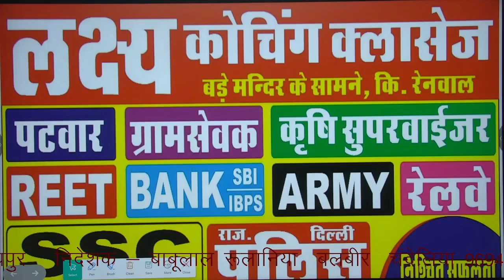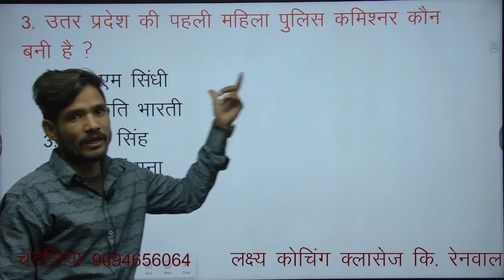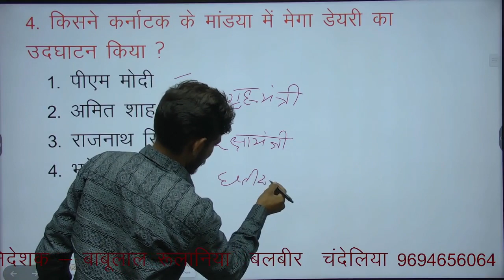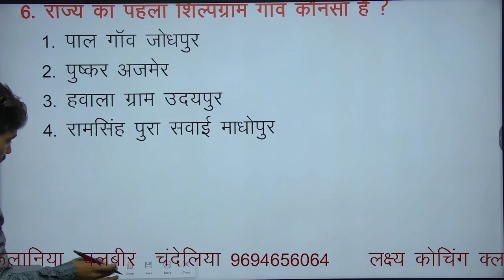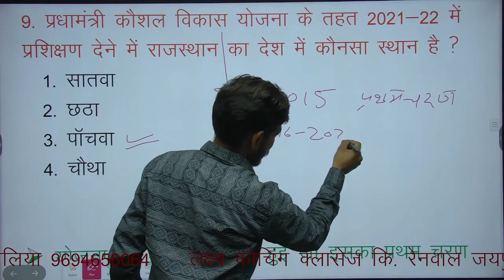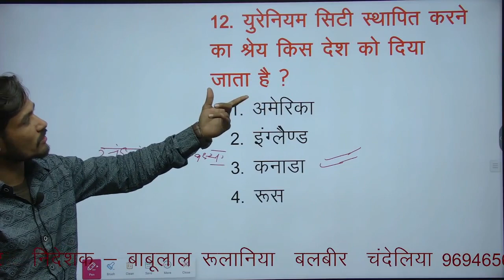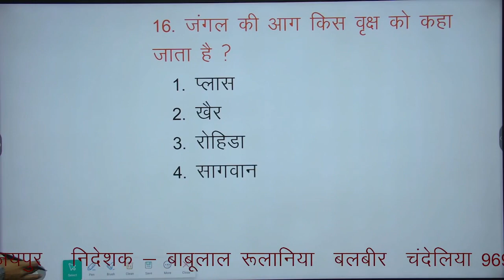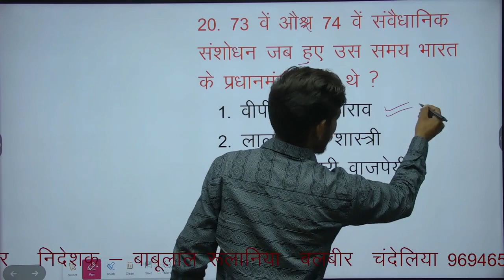current gk 1